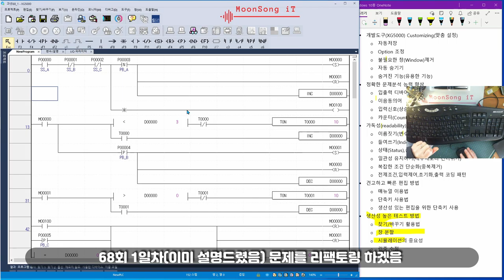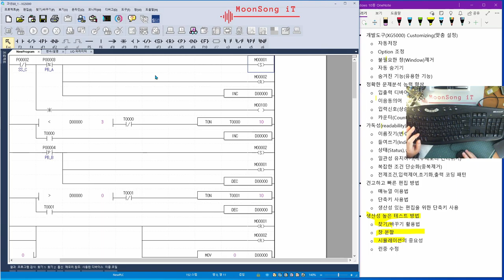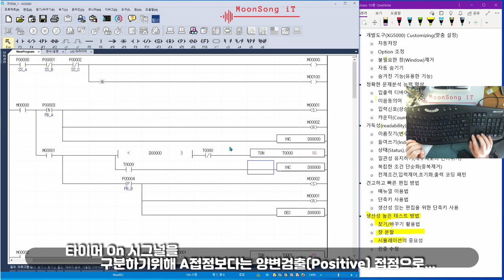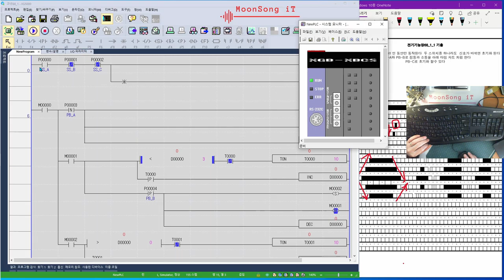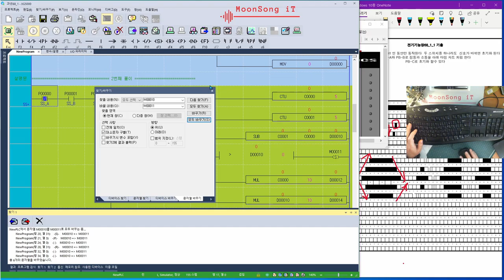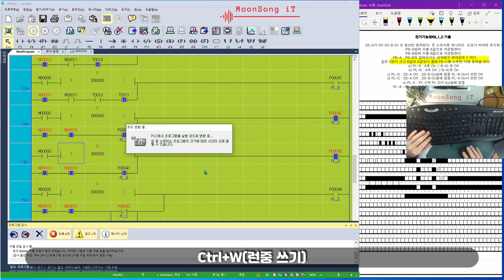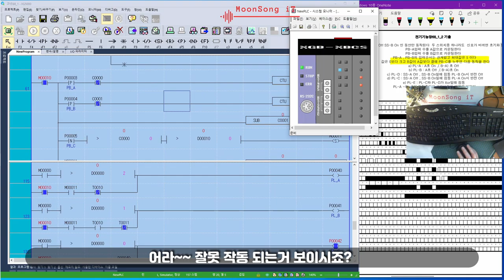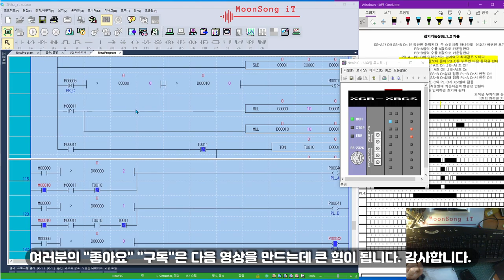전기 기능장 PLC #5 생산성 높은 테스트 방법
• 생산성 높은 테스트 방법
  ○ 찾기/바꾸기 활용법
  ○ 창 분할
  ○ 시뮬레이션의 중요성
  ○ 런중 수정
다음 세션은 PLC내부 동작원리 고려한 각종 명령어 작동원리를 알아 보겠습니다.